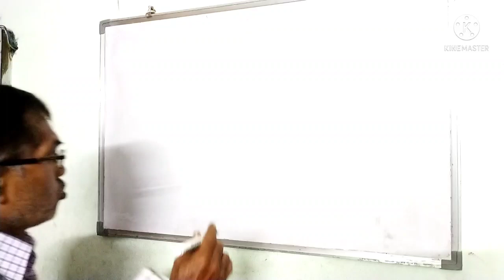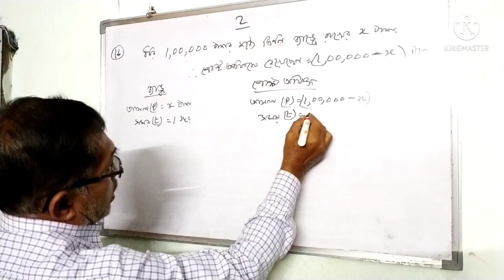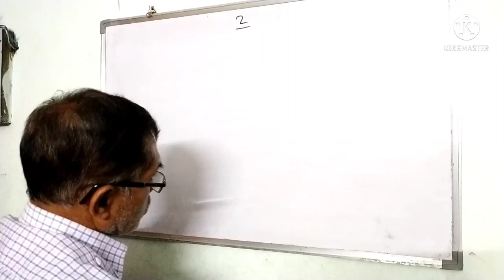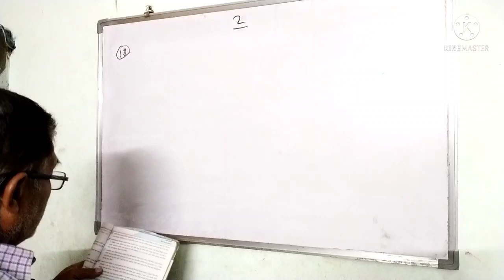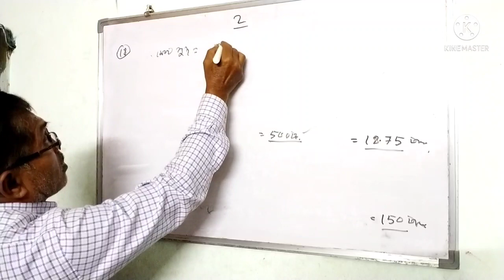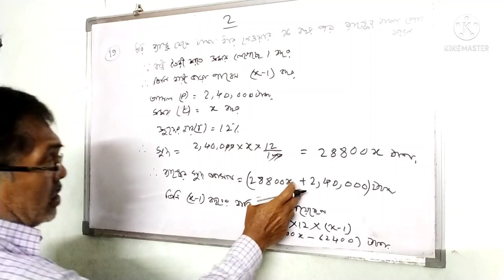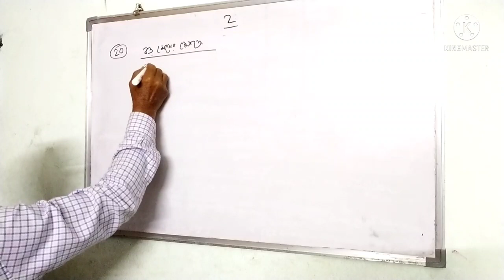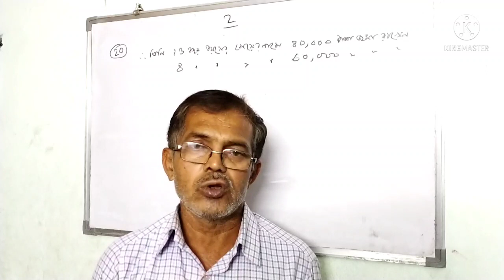Simple interest | For class 10 | In bengali | Part 3 | By Tarun Chattopadhyay